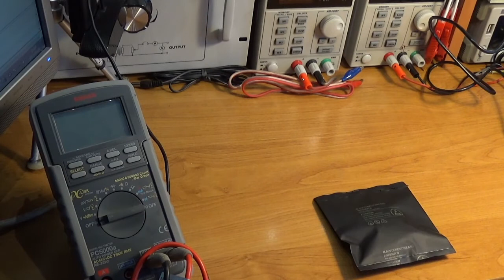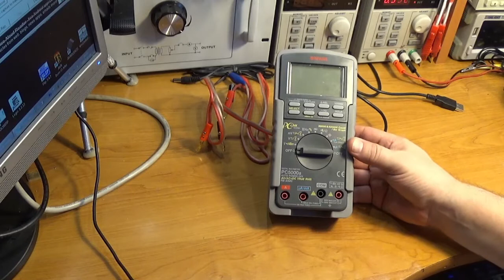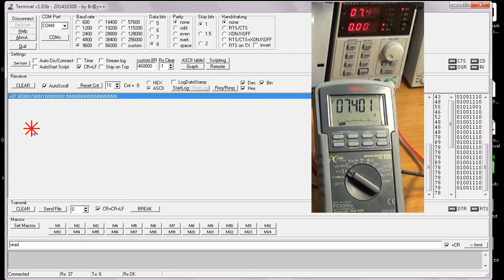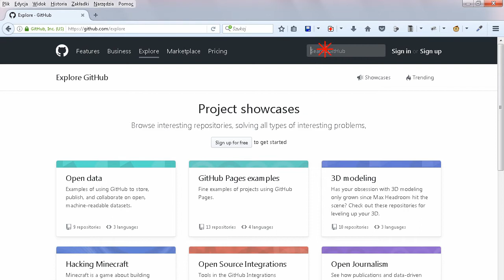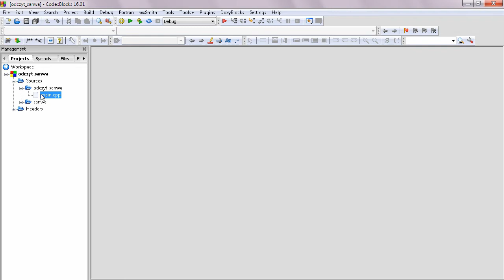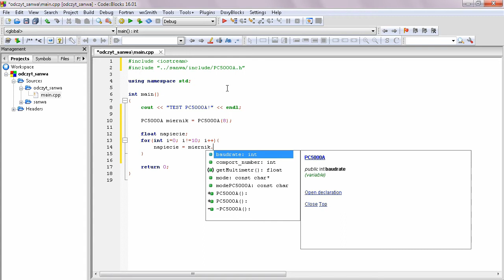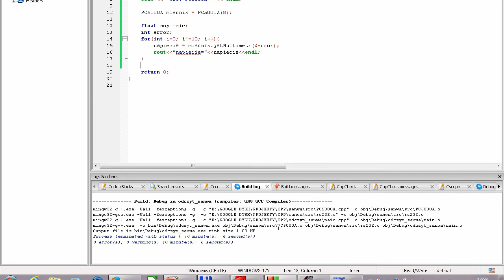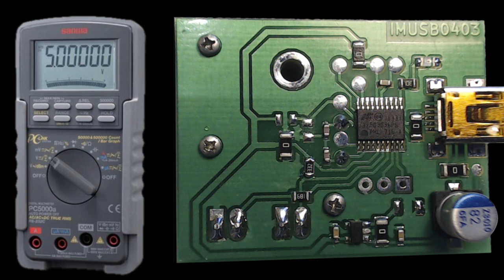podłączenie miernika SANWA PC5000A DO KOMPUTERA #1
Film pokazuje jak podłączyć miernik SANWA PC5000A do komputera.
Połączenie jest realizowane za pomocą przystawki IMUSB0403.

Uwaga. CR=CR+LF

Jeśli nie chcesz samemu oprogramowywać odczyt danych z miernika SANWA PC5000A to możesz skorzystać z darmowego programu.

W następnym filmie prezentuję dalsze możliwości adaptera.